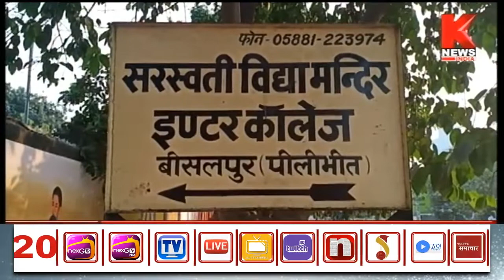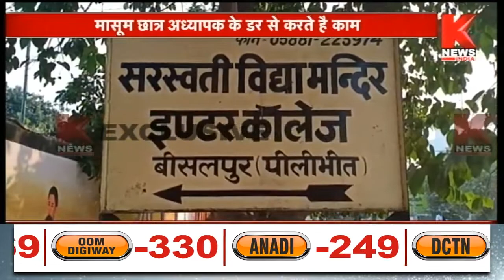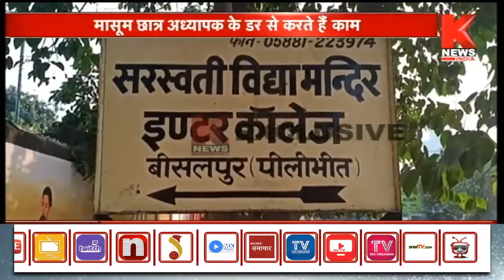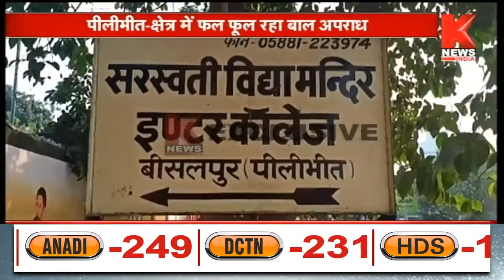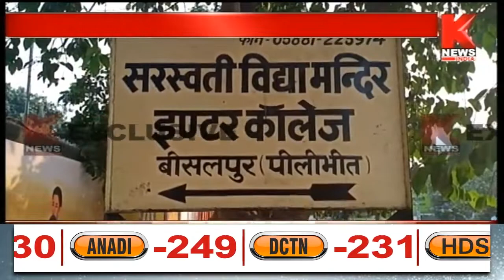Pilibhit : क्षेत्र में फल फूल रहा है बाल अपराध || Knews